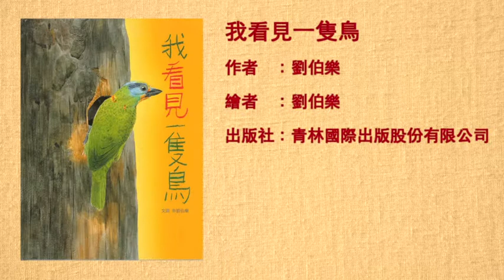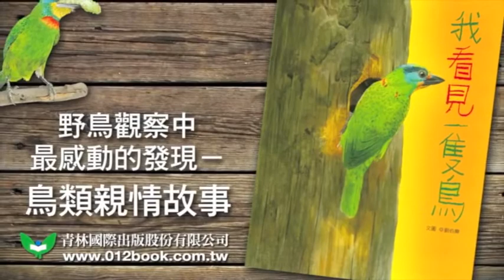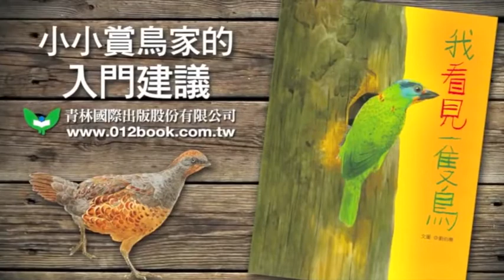第三屆入圍作品 (18)：我看見一隻鳥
作者︰劉伯樂
繪者︰劉伯樂
出版社︰青林國際出版股份有限公司
出版日期︰2011年5月
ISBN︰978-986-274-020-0